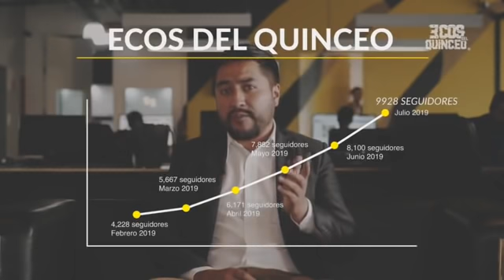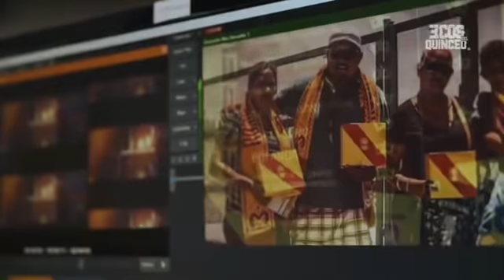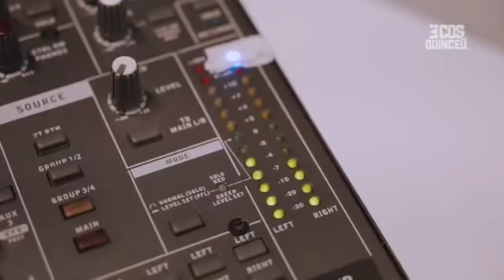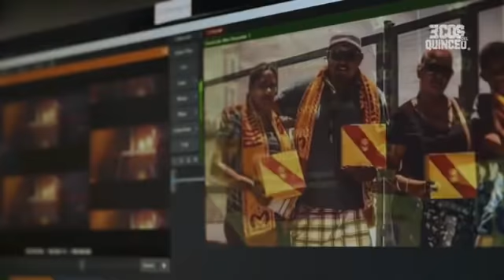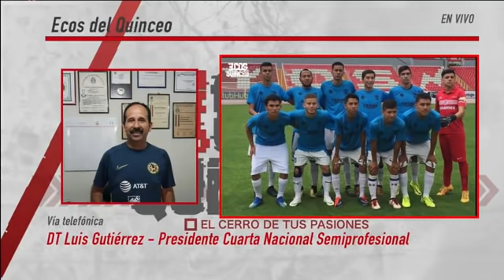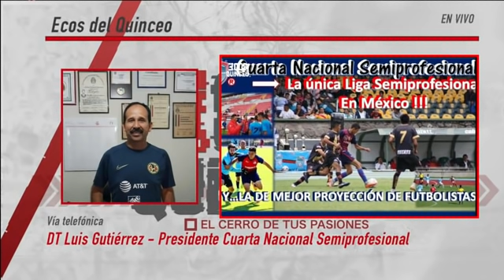Programa Completo Ecos del Quinceo / Miércoles 29 Julio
✅ AMISTOSO CONFIRMADO entre Atlético Morelia ❤️💛 vs Aguacateros CDU Uruapan

✅ SE RETRASA el inicio de la Liga de Expansión MX.

✅ SE RUMORA la posibilidad de incluir más extranjeros en los equipos de Expansión.

✅ ANALIZAMOS  👀  línea por línea el plantel del Atlético Morelia.

✅ REVISAREMOS 🏀 las incorporaciones de Aguacateros de Michoacán.

✅ ENTREVISTA con el Presidente de la Cuarta Nacional Semiprofesional